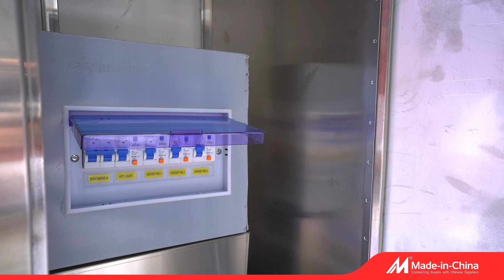Small Round Food Cart For Sale#foodtrailer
Professional factory that supply the Food Trailer and Food Truck

All top Quality
Factory Best Price
Fast Delivery
Safe Payment

Join us to get more: